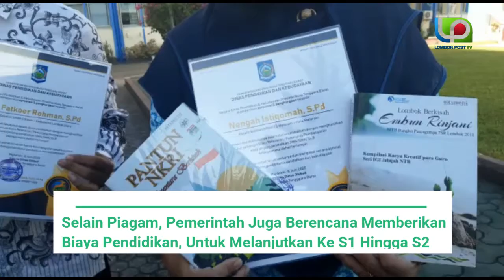Dinas Dikbud NTB Berikan Penghargaan Pada Tenaga Pendidik SMA Berprestasi